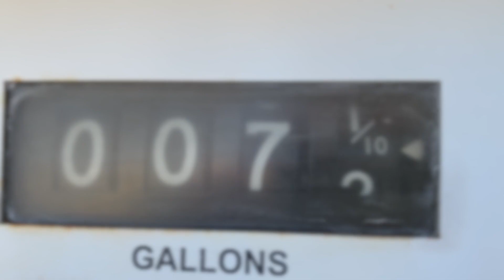N3N Flight - Erics first aerobatic flight